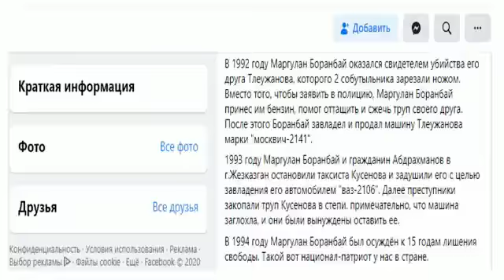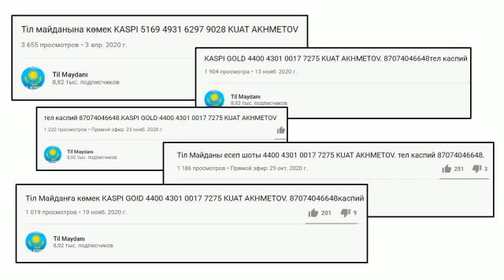📹 Уголовники Маргулан Боранбай, Жанболат Мамай, Куат Ахметов, Талгат Катауов, Досбол Озганбаев и др.